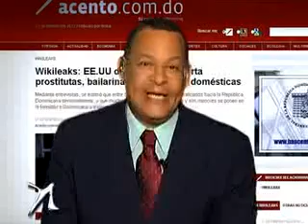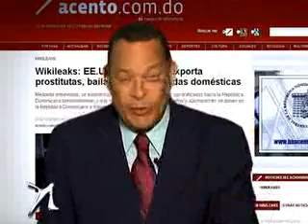Acento: -Wikilearks- EE.UU dice RD exporta prostitutas, bailarinas y empleadas domesticas - Nuria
Para el gobierno de Estados Unidos, la República Dominicana es un país “exportador” de prostitutas, bailarinas de cabaret y empleadas domésticas hacia los centros urbanos de países ricos.

Según un cable de la Embajada de Estados Unidos en Santo Domingo, el número de prostitutas y trabajadoras domésticas de origen dominicano que residía en el exterior en 2004 estaba entre 50,000 y 100,000, según datos no oficiales.

El documento explica que algunas de estas mujeres fueron víctimas del tráfico en un momento.

“Los expertos creen que las tendencias actuales muestran que las mujeres menos experimentadas, entre 18 y 25 años de edad, corren el mayor riesgo de ser víctimas de la trata”, expone.

Señala que los principales países de destino de las mujeres dominicanas víctimas de trata de personas o de explotación sexual eran en ese momento naciones de Europa y de América Latina, entre estos, España, Italia, Países Bajos, Suiza, Grecia, Curazao y San Martín. Además, Bélgica, Alemania, Venezuela, Argentina y Costa Rica. “Migrantes desesperados que prefieren no solicitar visas o pasaportes falsificados de EE.UU optan por viajar a las costas de EE.UU en ‘yolas’, endebles embarcaciones de madera. En un año marcado por el grave deterioro de la economía dominicana, el número de migrantes ilegales que intentaron llegar a suelo norteamericano se disparó”, agrega el documento.